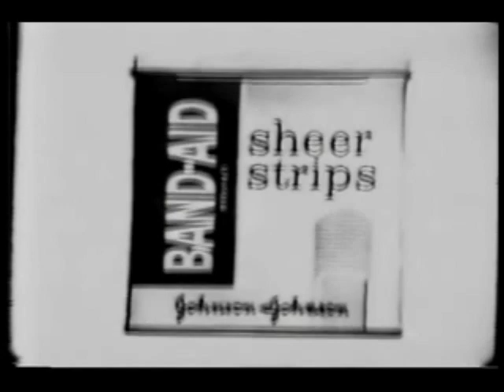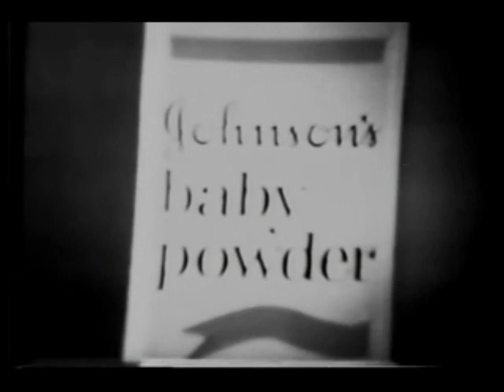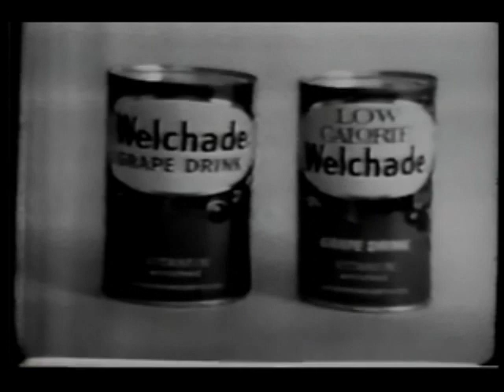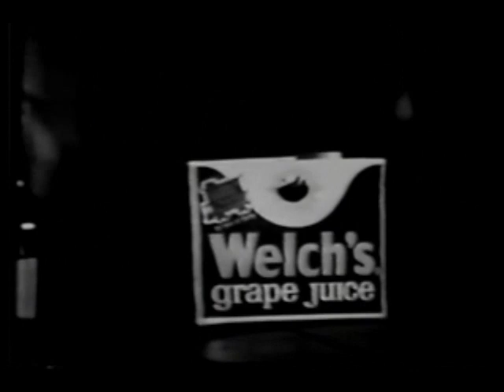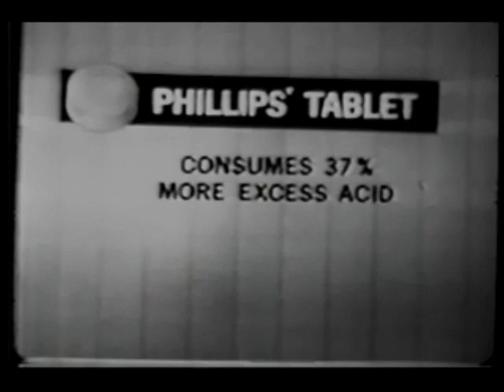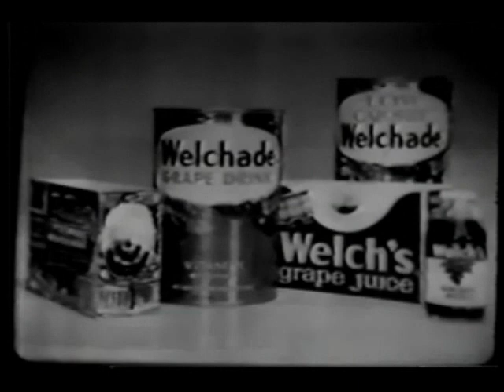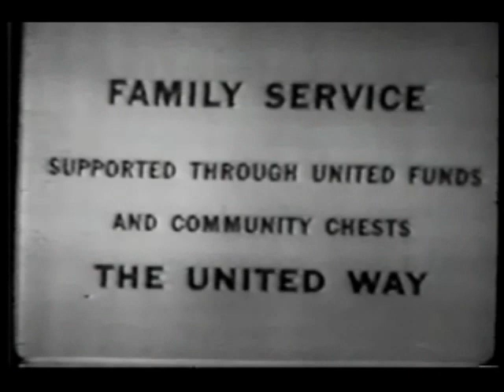August 3, 1966 commercials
Taken from Where The Action Is.

2. Score hair cream
3. Johnson's Baby Powder
4. Band-Aid sheer strips
5. The Pruitts of Southampton promo
6. Welchade Grape Drink
7. Welch's Grape Juice
8. Gillette Right Guard
9. Phillips' Tablets
10. Bayer
11. Where The Action Is! next episode promo with Phillips Tablets/Welch's/Right Guard sponsorship bumpers